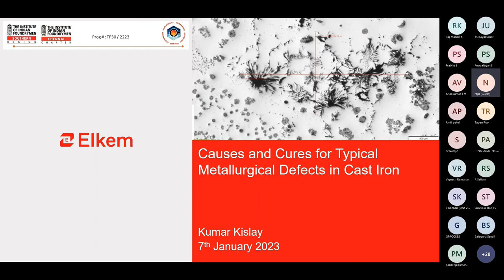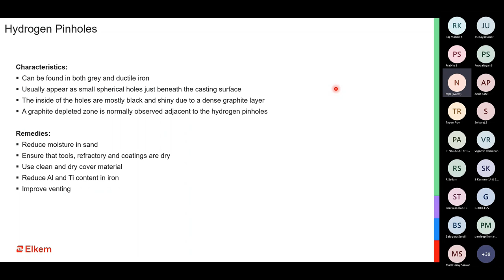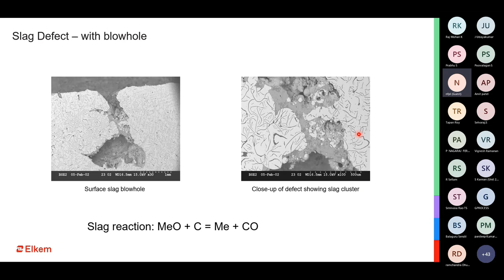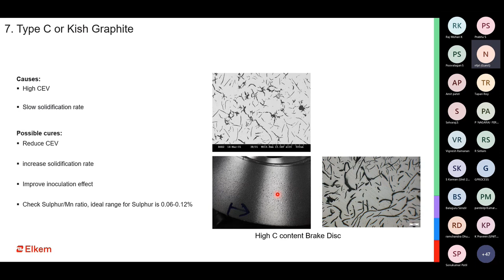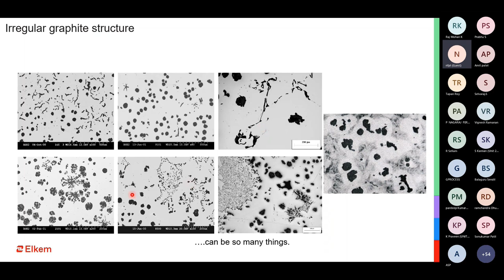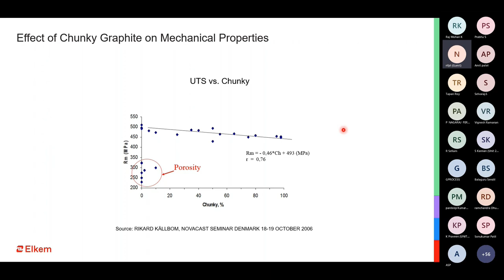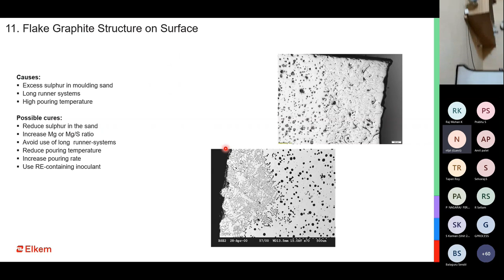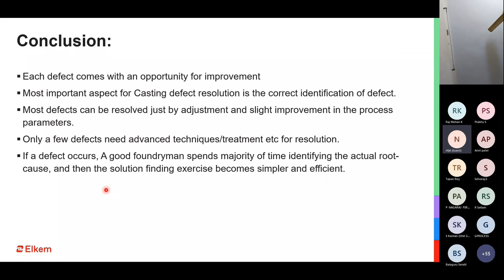IIF Southern Region & Chennai Chapter" Causes&Cures for typical metallurgical defects in Cast Iron "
The Institute of Indian Foundrymen, Chennai chapter jointly  with IIF Southern Region  organized webinar on " Causes & Cures for typical metallurgical defects in Grey & Ductile Cast Iron  " by Mr.Kumar Kislay, Head - Research & Innovation, M/s Elkem on 7th January, 2023 at 2.30 PM